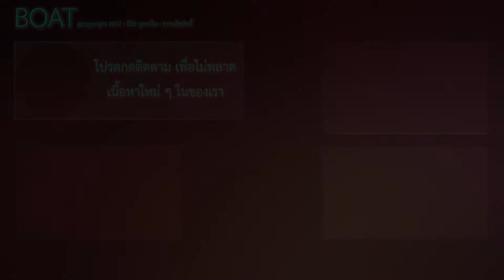งานองค์การ 2560 วอศ.ชม. วันที่ 1 : การแสดง WOMAN COVER DANCE